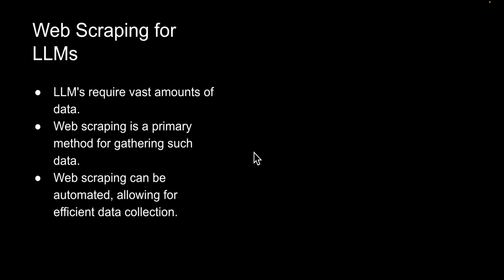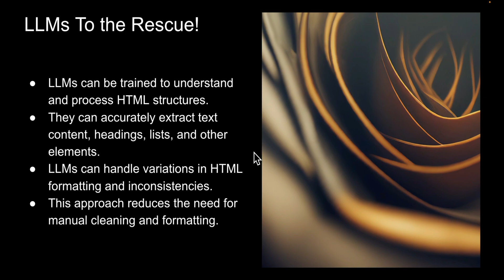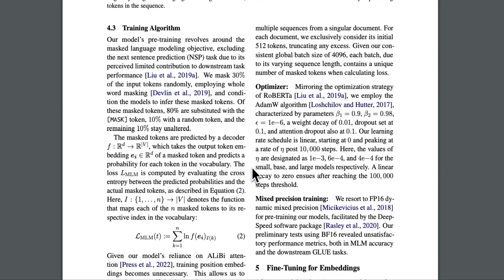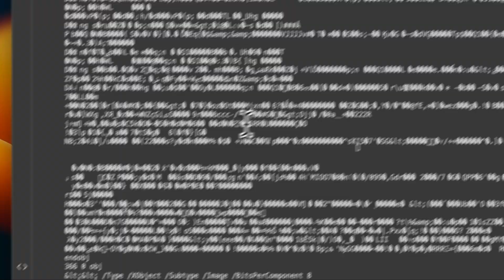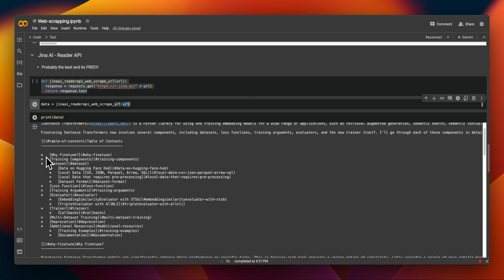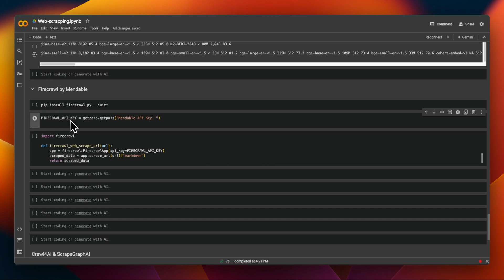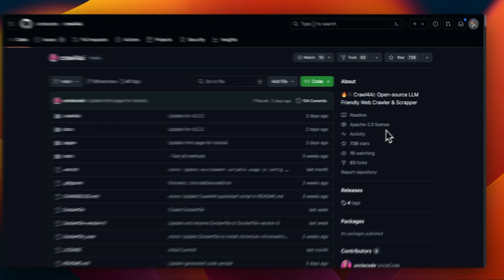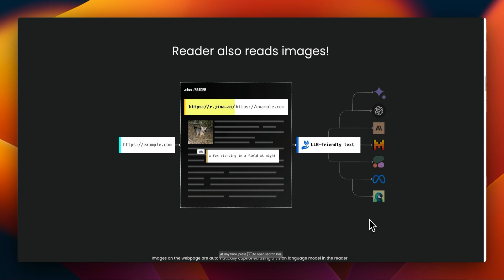Web Scraping for LLM in 2024: Jina AI Reader API, Mendable Firecrawl, and Crawl4AI and More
In this video, we look into various tools for web scraping, both free and paid. Learn how to scrape data from web pages and PDFs using Beautiful Soup, Reader API from Jena AI, and Firecrawl from Mendable. We also discuss advanced web scraping solutions like Scrape Graph AI and Crawl4AI. Ideal for creating LLM applications, this video provides practical examples and code demonstrations.

TIMESTAMPS
00:00 Introduction to Data Scraping Series
00:21 Challenges of Web Data
01:32 Overview of Web Scraping Tools
01:59 Example Web Pages for Scraping
03:05 BeautifulSoup: The Baseline Approach
05:05 Reader API: JINA AI
08:21 FireCrawl: An Alternative Tool
10:42 Crawl4Ai and ScrapeGraphAI
12:13 Conclusion and Next Steps